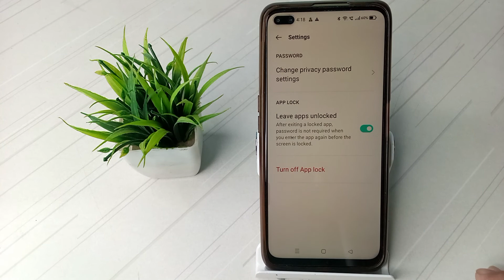how to remove app lock in realme x50 pro mobile